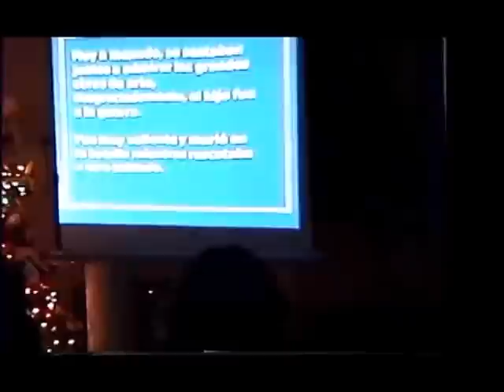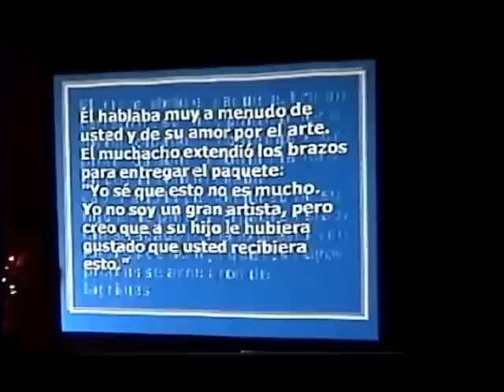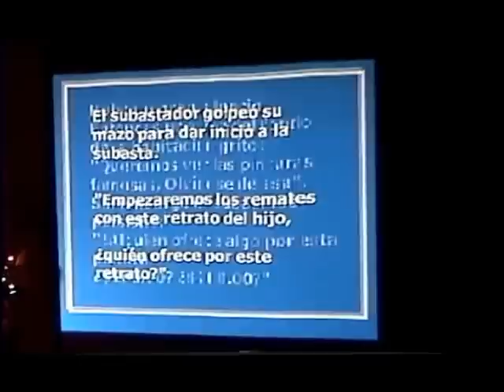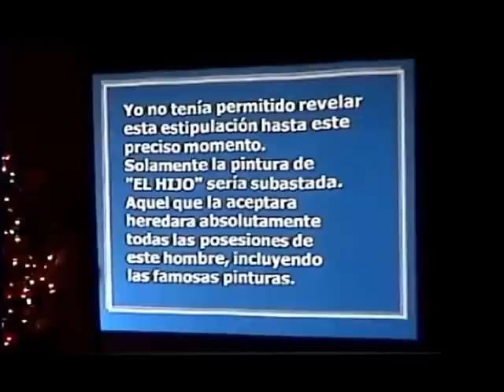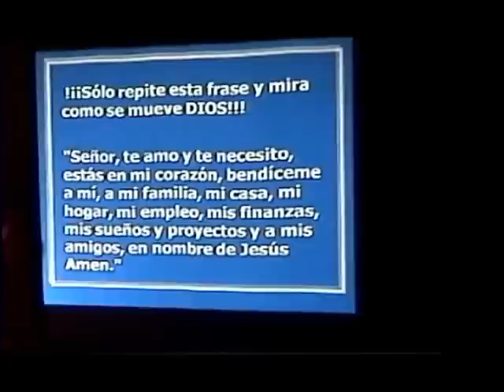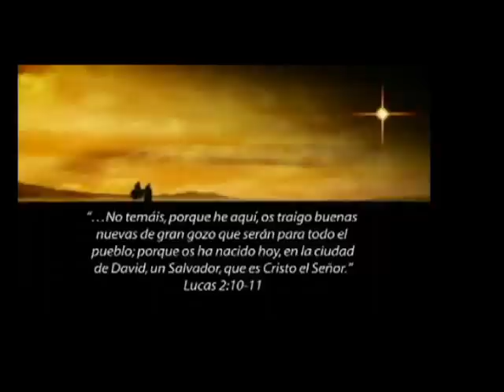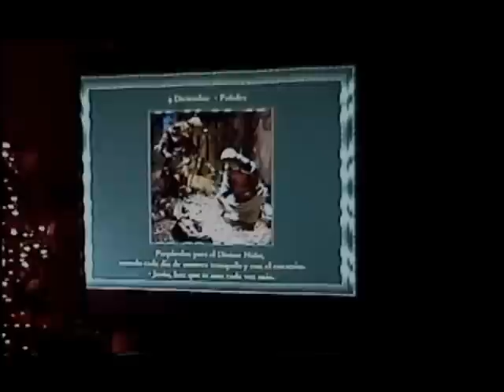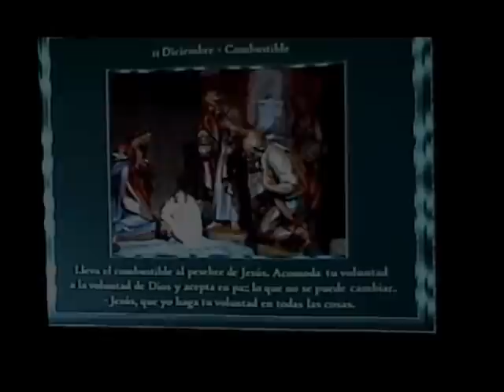Pastorela 1 de 2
pastorela 2010 En la iglesia catolica de Arcola il,